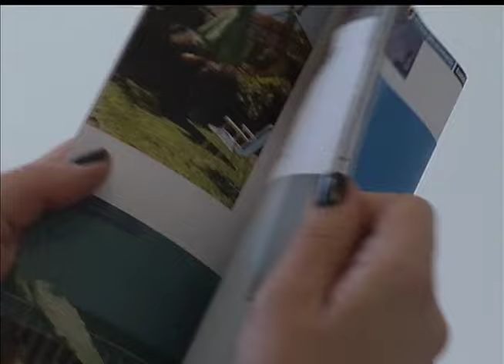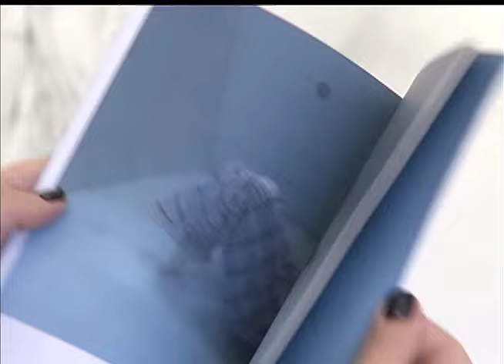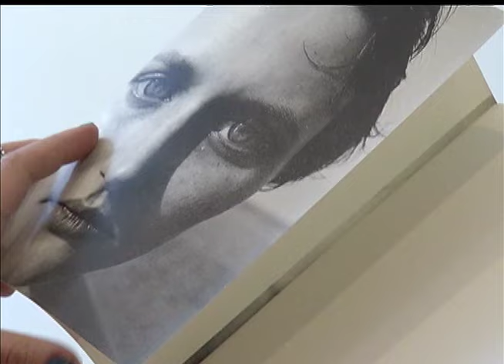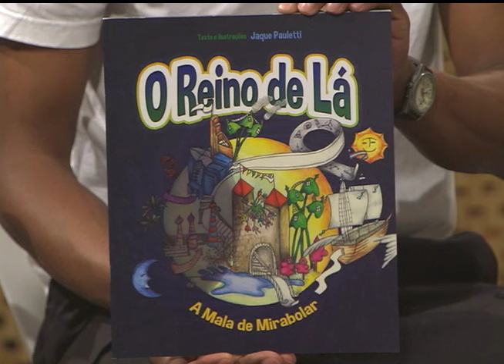Estação Cultura | TVE - Sarau Versos e Notas - 28/01/16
Nesta edição recebemos o Sarau Versos e Notas, com a poeta Conça Dornelles e o músico Ives Mizoguchi. Eles se apresentam no Café Fon Fon.
Confira a exposição coletiva "Um passo em falso no vazio", em cartaz no Acervo Independente.
Tem também a mostra "A E O", de Bruno Borne, que pode ser vista na Mamute Estudio Galeria.
A gente ainda conversa com a artista visual Jaque Pauletti, que ministra uma oficina em Caxias do Sul.